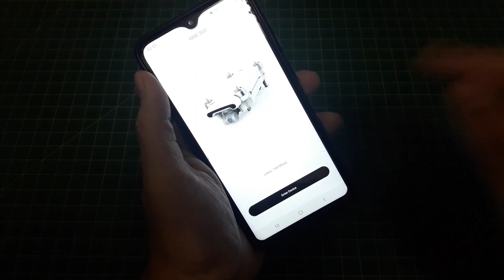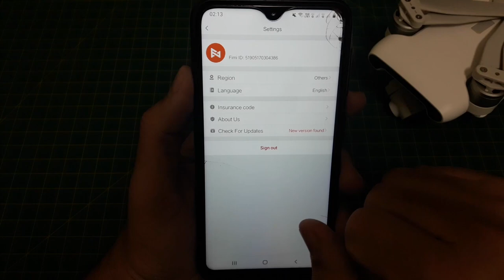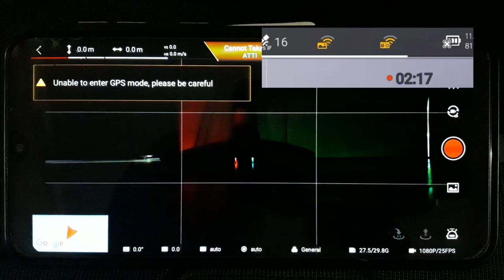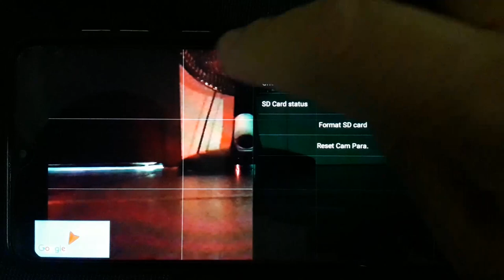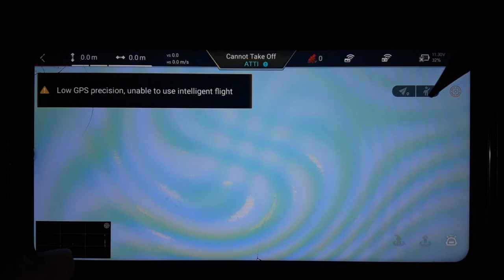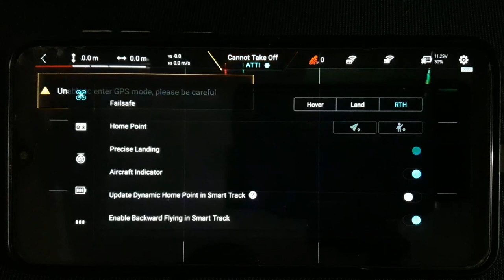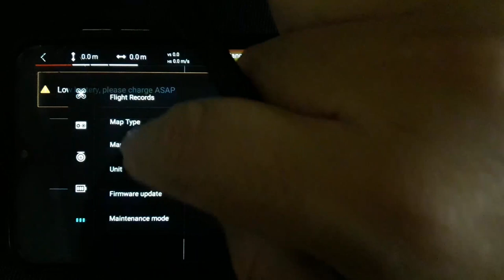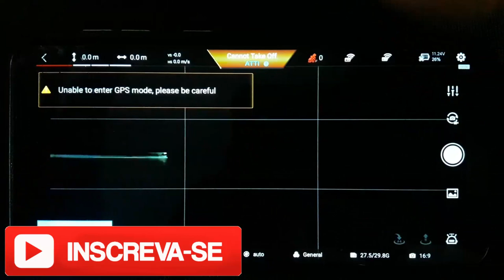FIMI NAVI 2020 - Análise COMPLETA | colunaDRONE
Link deste drone:

Xiaomi Fimi X8 2020:

Cupom：BGX8SEBR

Nota: a função PIV (Picture-In-Video) está presente em resoluções inferiores a 1080p.

Cupom：BGX8SEBR

Rádios